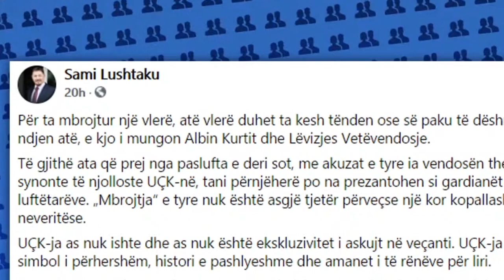Glauk Konjufca - Sami Lushtakut: Nuk e mbron UÇK-në ai që përkulet para pllakatave!